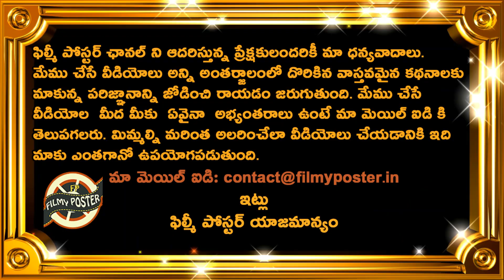Virat Kohli Strong Warning To Rishabh Pant|RSA vs IND 3rd Test Day 1 Updates|Filmy Poster